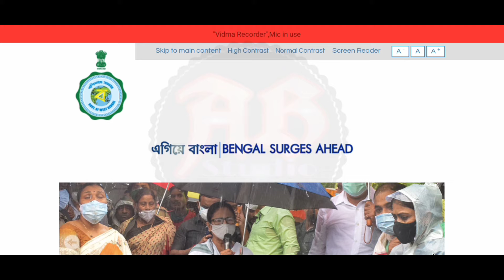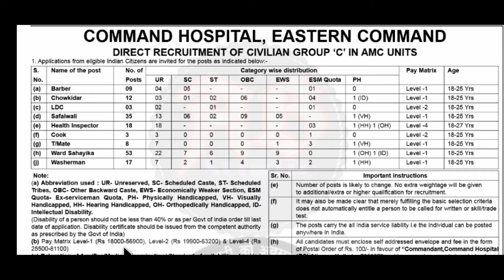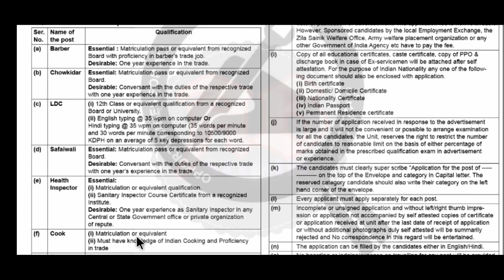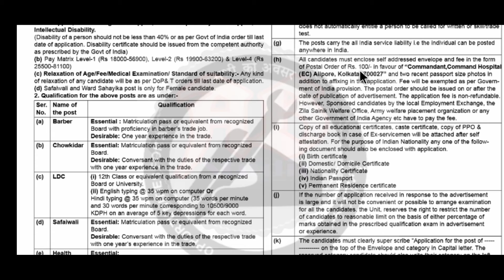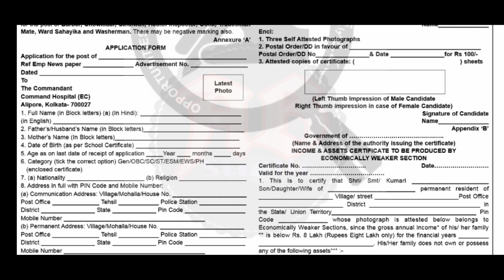পশ্চিমবঙ্গে বিভিন্ন পদে একাধিক গ্রুপ C কর্মী নিয়োগ | মাধ্যমিক পাশ | ইন্টারভিউয়ের ভিত্তিতে নিয়োগ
রাজ্যে একাধিক গ্রুপ সি কর্মী নিয়োগ|যোগ্যতাঃ- মাধ্যমিক পাশ|পদের নামঃ- ক্লার্ক, চৌকিদার, কুক, সহায়িকা, ওয়াশারমেন, সাফাইওয়ালা, হেল্থ ইন্সপেক্টর, বার্বার ও আরো বিভিন্ন রকম পোস্টে চাকরি|বেতনঃ- ১৮৯০০ টাকা থেকে শুরু|সরাসরি ইন্টারভিউয়ের ভিত্তিতে নিয়োগ|ছেলে ও মেয়ে উভয়েই আবেদন করতে পারবেন|এই নতুন নিয়োগের বিজ্ঞপ্তি আজই প্রকাশিত হয়েছে। এই ভিডিওতে আলোচনা করেছি। "বিজ্ঞপ্তিটি বিস্তারিত পরে তারপরে আবেদন করুন, ভিডিওটিতে বলেছি তবুও নিজেই নোটিশটি ডাউনলোড করুন। আপনাদের কাছে বিশেষ অনুরোধ ভিডিওটি আগে সম্পূর্ণ ভাবে দেখুন | তারপরেই আবেদন করুন

West Bengal Group C Jobs
WB Group C Jobs 2022
8th Class Passed Group C Jobs
10th Passed Group C Jobs
12th Passed Group C Jobs
Direct Recruitment
Railway Recruitment WB
Education Department Jobs
Development Authority Jobs
Group D Jobs
Central Government Jobs
Block Development Office Jobs
Sub Divisional Office Recruitment
District Magistrate Office Jobs
District Judge Court Recruitment
Kolkata High Court Jobs
Transport Department Recruitment
WB Home Guard Jobs
Education Department Recruitment
District Hospital Recruitment
Primary School Teacher Jobs
School Teacher Jobs Vacancy
Indian Post Office Jobs
WB Health Department Jobs
Child Protection Unit Jobs
ICDS Jobs Vacancy
Walk In Interview
Primary Health Centre Jobs
WBHRB Department Jobs
Gram Panchayat Office Jobs
Indian Navy Jobs Vacancy
West Bengal Jobs New Vacancy
Paribesh Bandhu Jobs Vacancy
WB Paribesh Bandhu Jobs
Station Master Jobs
Station Manager Post